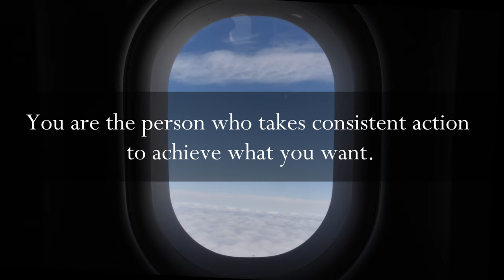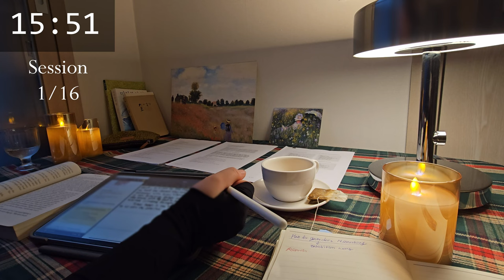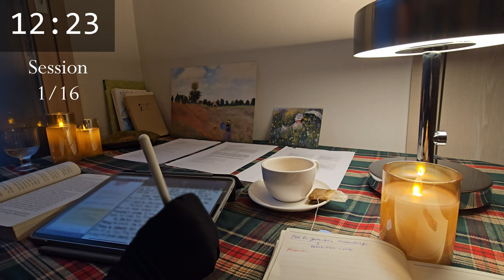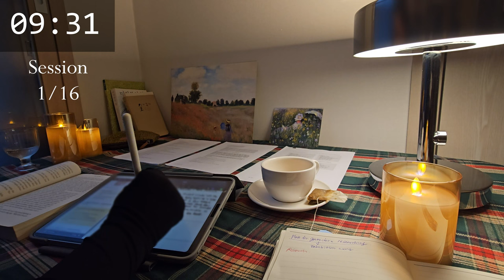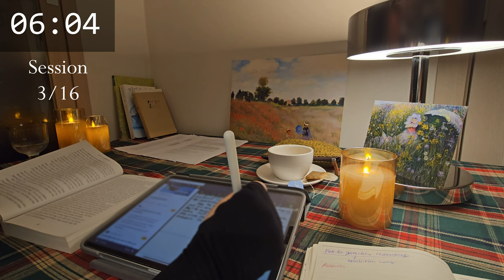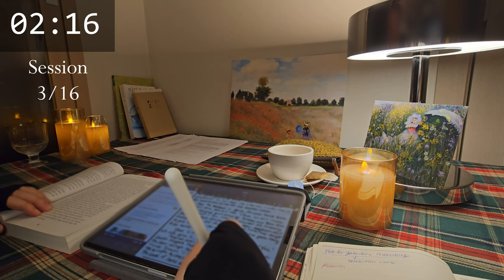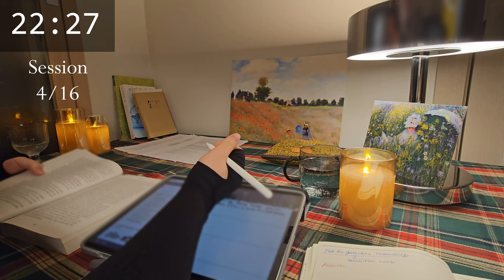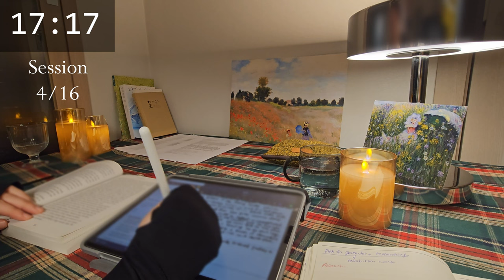8-HOUR STUDY WITH ME 📝 Pomodoro 25/5 No music ✈Airplane Sky Sound🌠 Exam/Assignment/Launch🌃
Hi guys! I hope all is well with you.
Lets' study hard together!
This video will be done 16 sessions (25 min) with 5 min break :D
Sound: Airplane Sky Sound

I believe your imagination and diligence will let you go anywhere.
Have a nice day and take care not to catch a cold!

⏲Timeline⏲
00:00 Intro
00:34 Session 1
25:36 Break
30:36 Session 2
55:37 Break
1:00:38 Session 3
1:25:40 Break
1:30:40 Session 4
1:55:43 Break
2:00:47 Session 5
2:25:47 Break
2:30:48 Session 6
2:55:51 Break
3:00:52 Session 7
3:25:54 Break
3:30:54 Session 8
3:55:57 Break
4:00:58 Session 9
4:26:00 Break
4:31:00 Session 10
4:56:03 Break
5:01:04 Session 11
5:26:06 Break
5:31:06 Session 12
5:56:08 Break
6:01:09 Session 13
6:26:10 Break
6:31:11 Session 14
6:56:14 Break
7:01:14 Session 15
7:26:18 Break
7:31:18 Session 16
7:56:21 Outro

8-HOUR STUDY WITH ME 📝  Pomodoro 25/5  No music ✈Airplane Sky Sound🌠  Exam/Assignment/Launch🌃